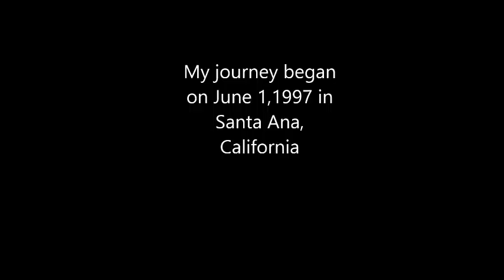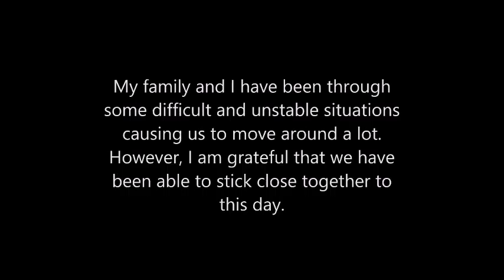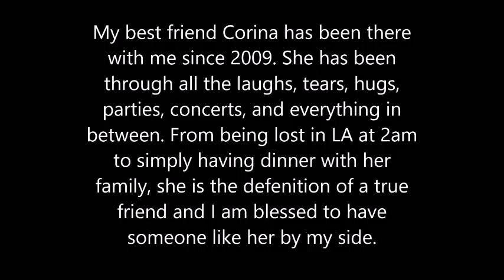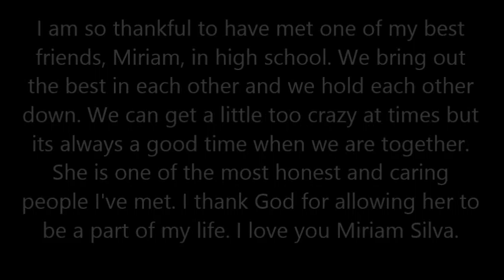Vanessa Barba Senior Project 2015